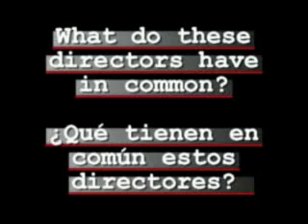Directores de cine